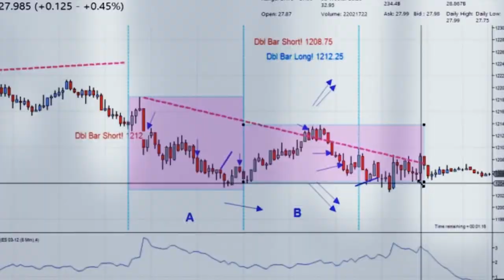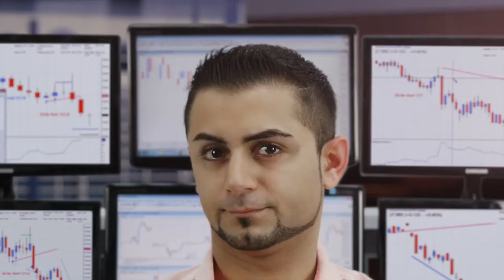Daily-10.04.2014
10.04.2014. Bankir-TV-MaxiMarkets. Бонус до 5000$